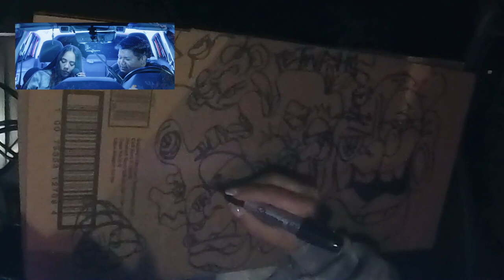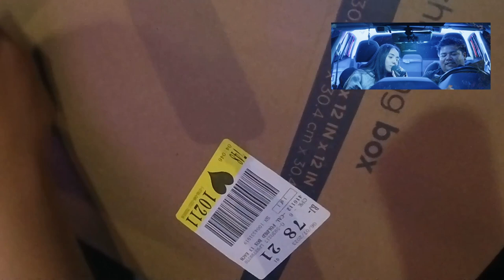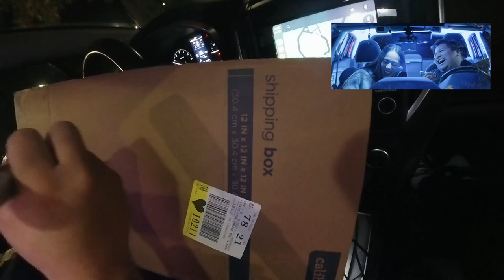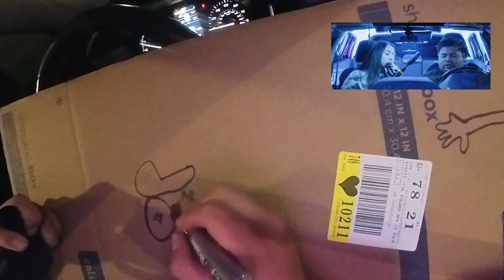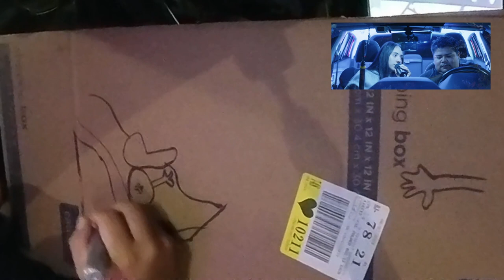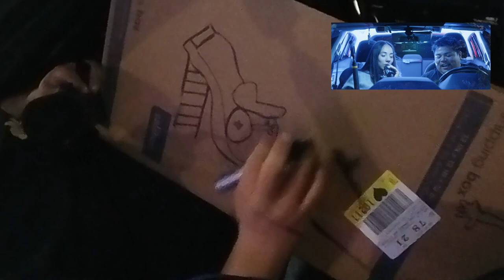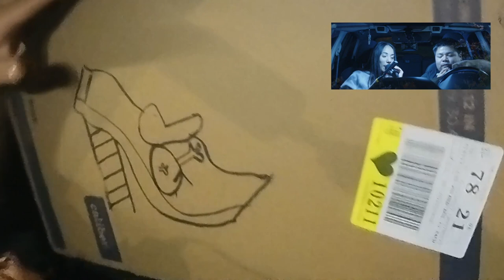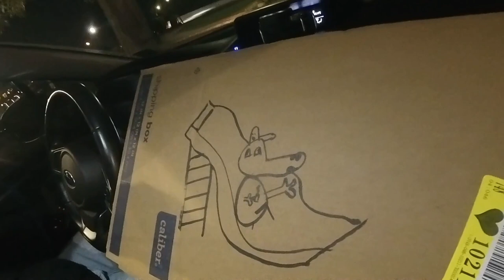S5E1 CECE CAMACHO - NYC Recording Artist, Painter, Poet, Lung Collapse, Drawing Lesson & More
When I first met CECE CAMACHO, I knew there was something different about her that was unlike the rest. What started as a short interview lead into a friendship. A mutual respect for crafts, art appreciation and dedication, CECE CAMACHO is someone who is making an imprint on the Tri-State music scene.

FOLLOW CECE CAMACHO !

Follow AyooChill !!